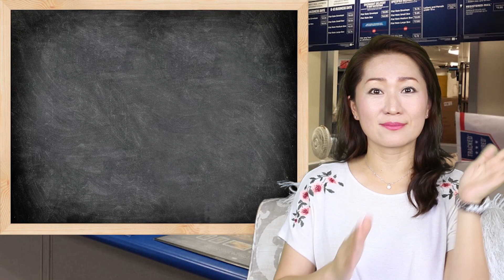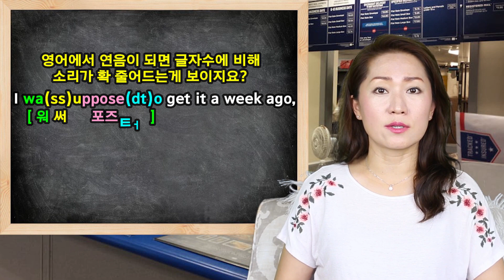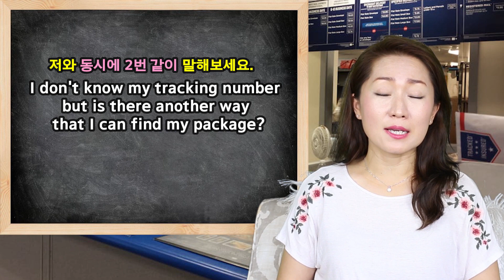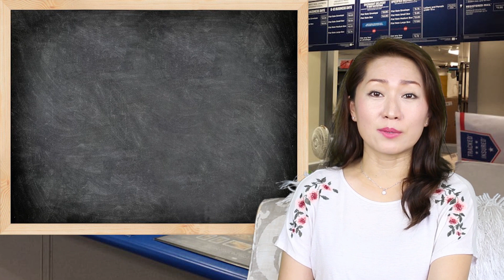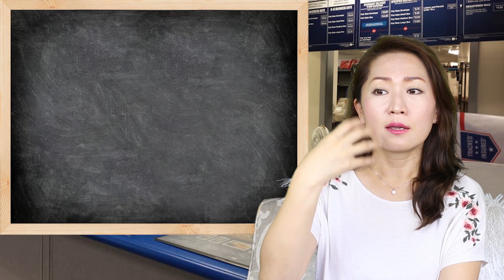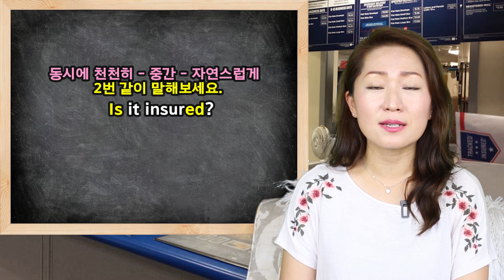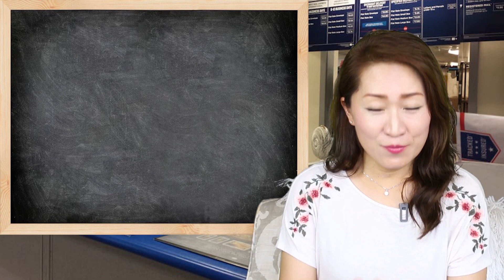Scene 162, 163, 164, 165, 166 - 우체국 영어2 - 분실한 소포 문의, 배송 상태/보험에 관해 문의할 때, 머니오더 만들 때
[미국에서 기죽지 않는 쓸만한 영어-생존편:  서점 링크]
교보문고:

쓸만한 영어 시리즈 중 3권 [문제해결 필수 배틀회화] 싣고 싶은 여러분의 사연을 보내주시면 소중히 귀담아 듣겠습니다. ^^